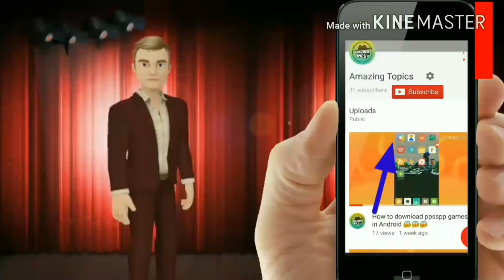WWE Immortals gameplay good graphics. (best gameplay)